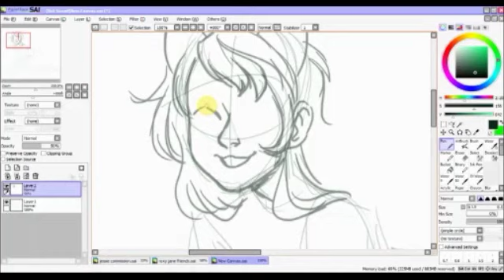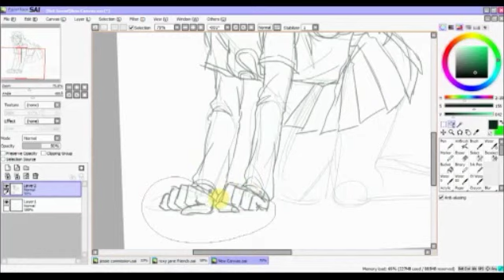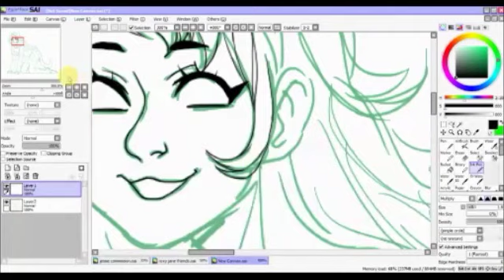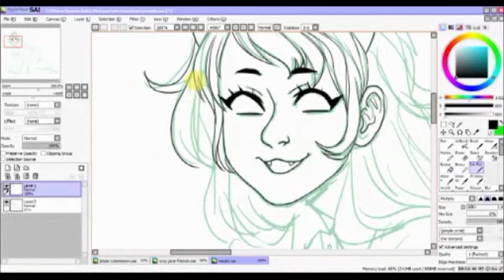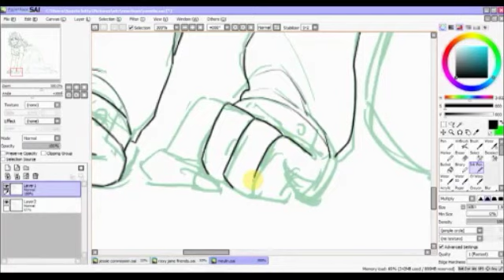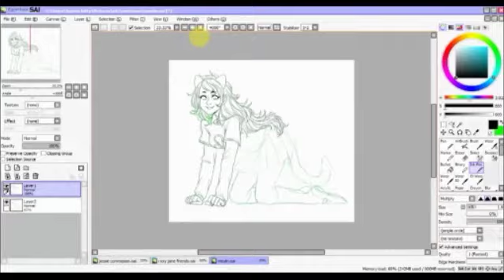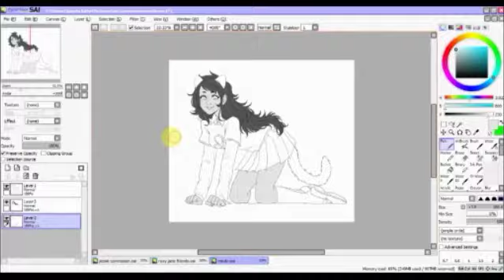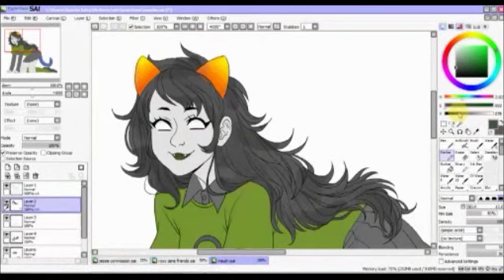[Speed Paint] meulin leijon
oh my god the quality is so bad it hurts
wo yooo the line art was heckka rad but man my colooring was as flat as a flacid dong. well i don't really know the songs much because i got them off of tumblr but the songs bear, friday nyan cat piano, and meulin leijon